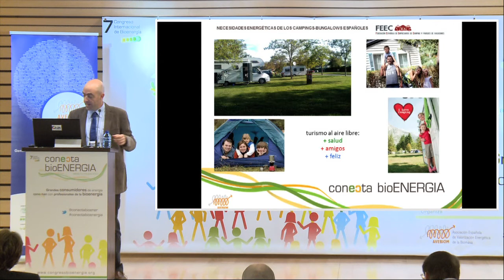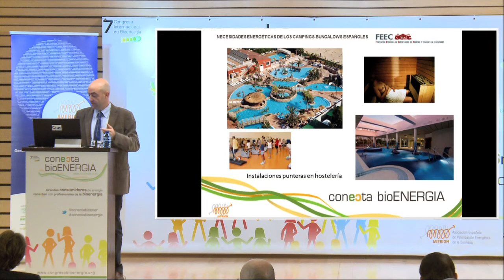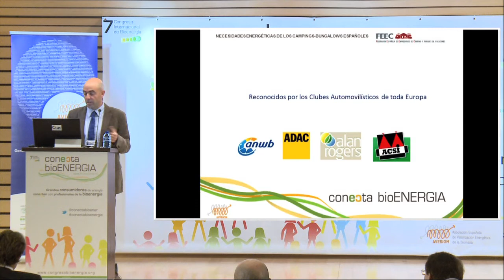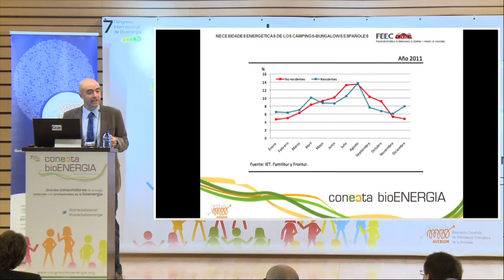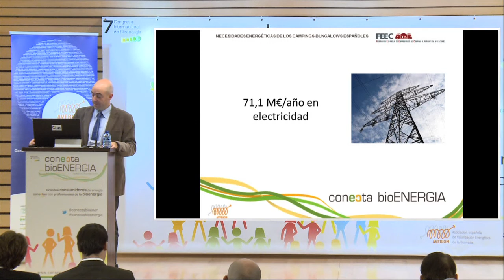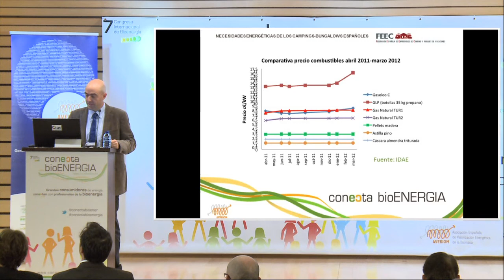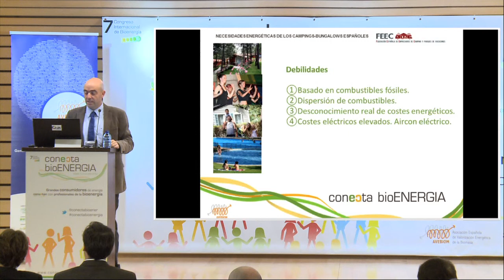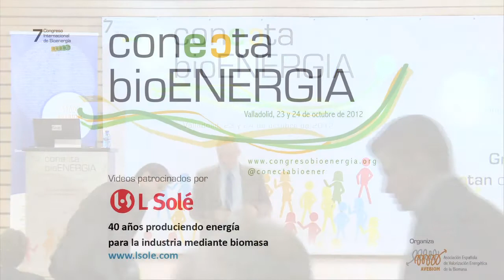El sector CAMPING y sus necesidades energéticas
Presentación del sector CAMPING y sus necesidades energéticas :: Antonio Pérez Moreno, Representante de la FEEC (Federación Española de Empresarios de Cámping y Parques de Vacaciones)